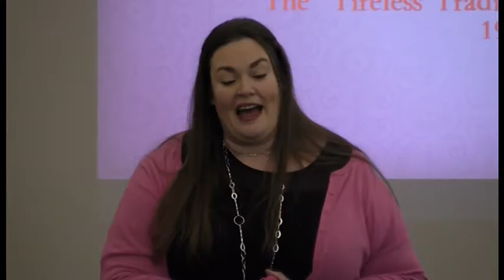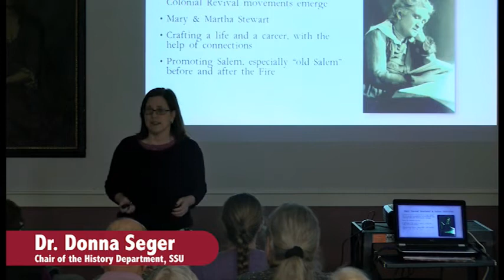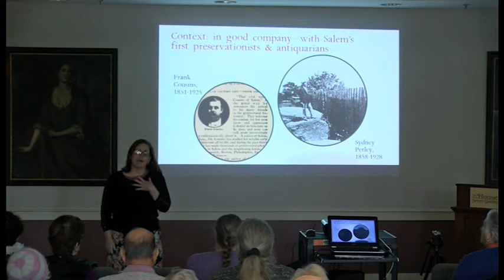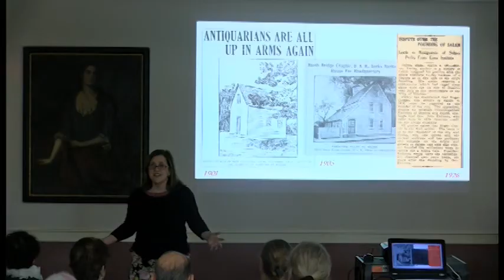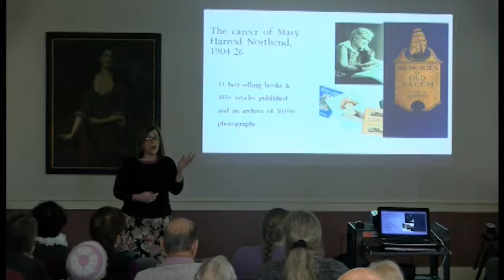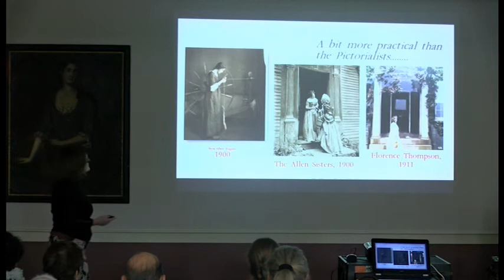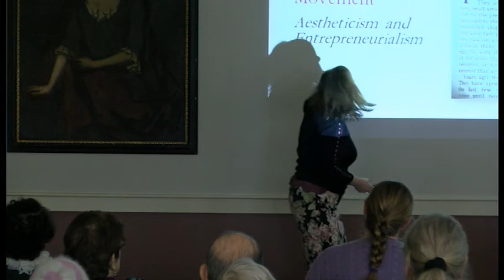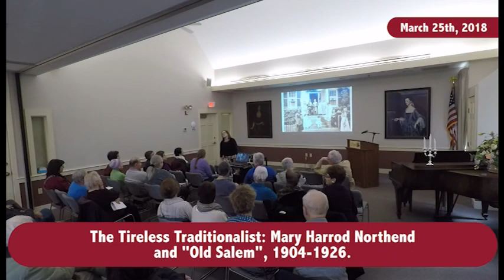The House of the Seven Gables Lecture: The Tireless Traditionalist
Dr. Donna Seger, from Salem State University's History Department presents "The Tireless Traditionalist: Mary Harrod Northend and Old Salem 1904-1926" at the House of the Seven Gables, Salem, MA on 3/25/18.